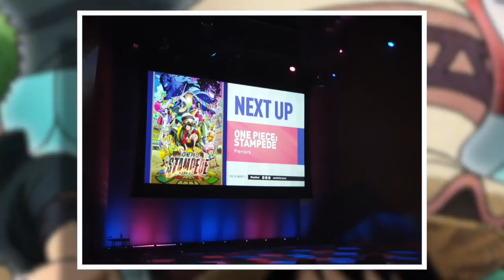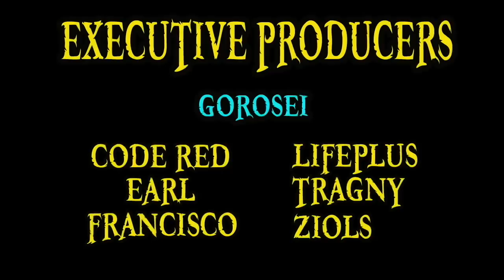One Piece Stampede REVIEW (Non Spoiler)